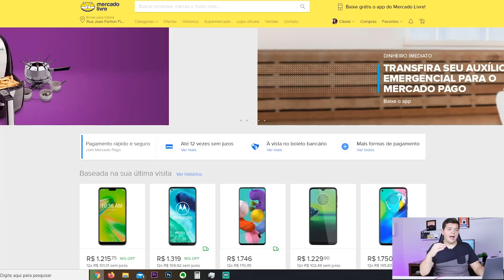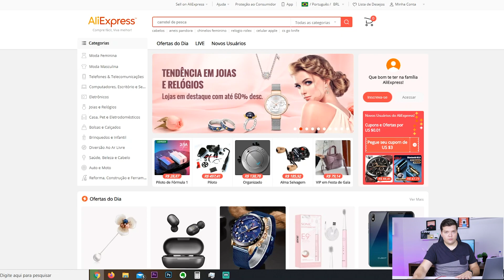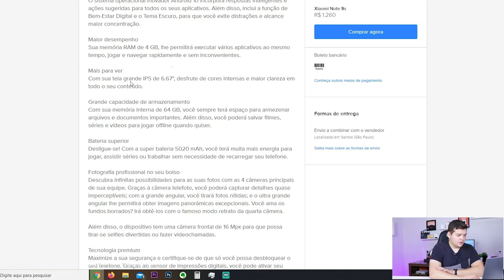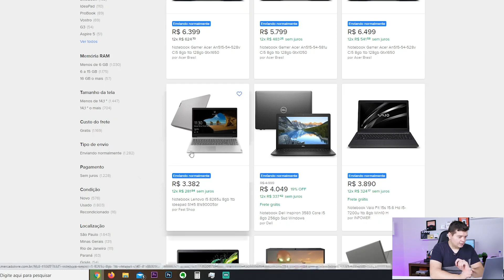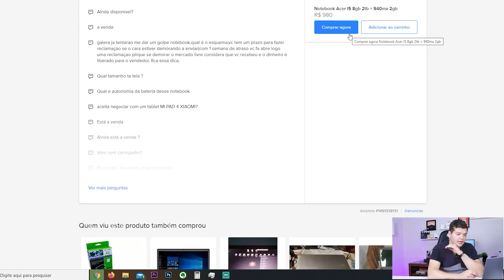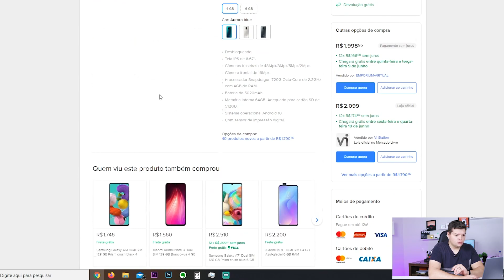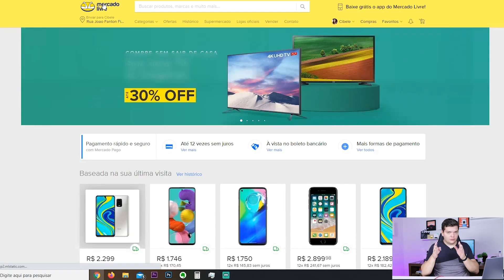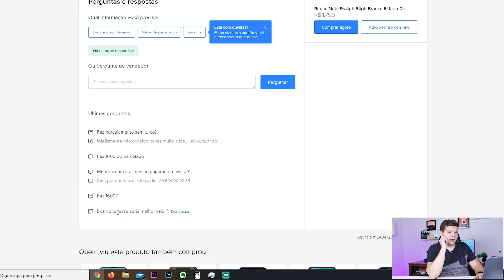CUIDADO! GOLPES no MERCADO LIVRE - COMO EVITAR ISSO! FIQUE ATENTO!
Nesse vídeo eu ensino a você que compra muito pela internet ou esta começando a comprar como evitar de levar um golpe no Mercado Livre.